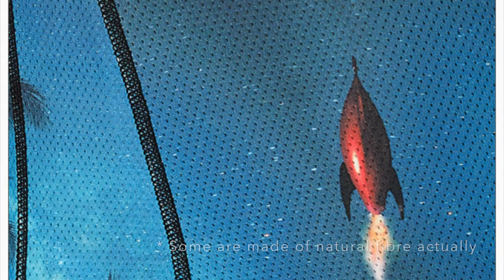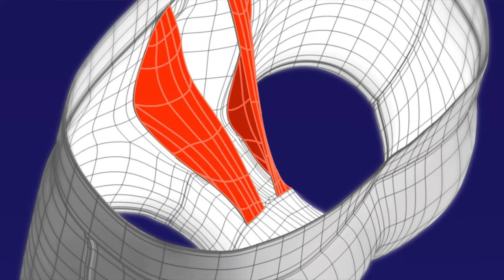Best Hiking Underwear - Saxx | Step One | Exofficio | Hiking Dad Review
For long time I've been looking for best underwear for hiking, as nothing ruins day in the mountains more, than chaffing between your legs when you have to walk another few miles. I've tried Exofficio, Step One and Saxx and have found clear winner, at least for me.

Hiking Dad